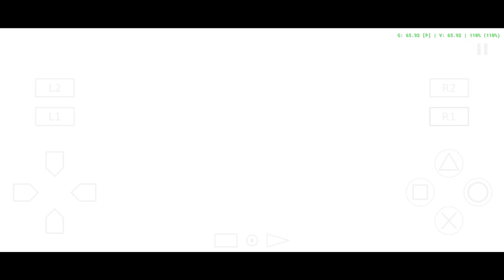ULTRAMAN TIGA VS GOLZA - ULTRAMAN FE3 AETHERSX2 ANDROID - STORY MODE #9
‹‹ ‹‹ ‹‹  AROHIM Channel ›› ›› ››

My Device Hp

Snapdragon 732
RAM 8/128
Android 11

-COMMAND
                        ~TERIMA KASIH~